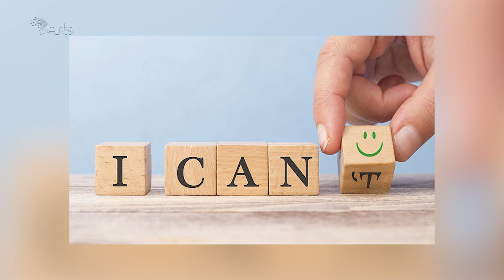TOMORROW! - Afreeqa Show Exclusive Interview with Hiwot Amar! - part 2 | አfreeቃ